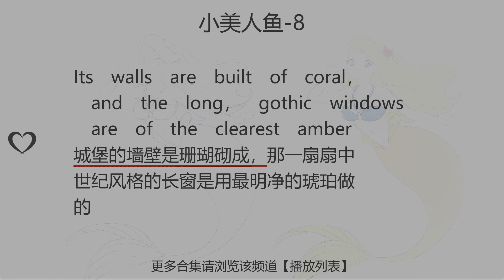小美人鱼-8:learn chinese in 1 minute easy funny ,study through short story||一分钟学习中英文|故事学中英文|学习中英文|口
小美人鱼-8:learn chinese in 1 minute easy funny ,study through short story||一分钟学习中英文|故事学中英文|学习中英文|口语|听书

Its walls are built of coral， and the long， gothic windows are of the clearest amber
城堡的墙壁是珊瑚砌成，那一扇扇中世纪风格的长窗是用最明净的琥珀做的
城堡的牆壁是珊瑚砌成，那一扇扇中世紀風格的長窗是用最明淨的琥珀做的